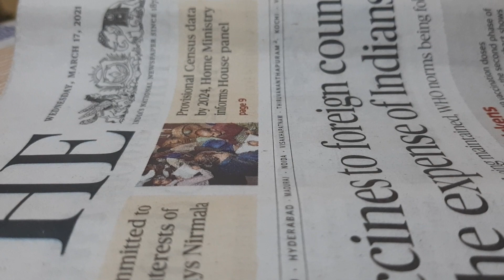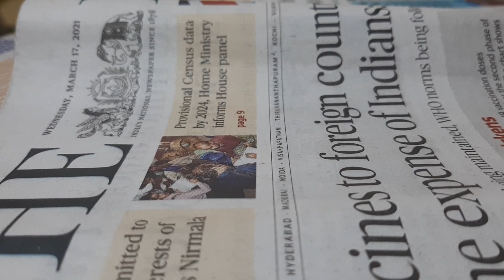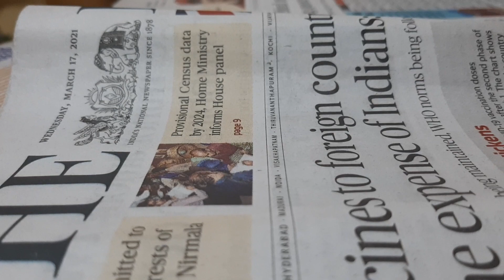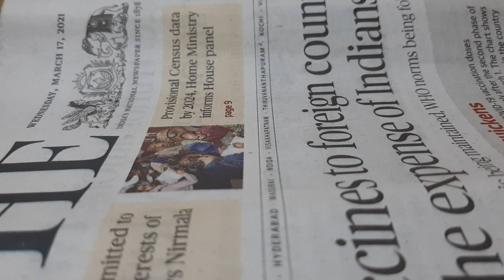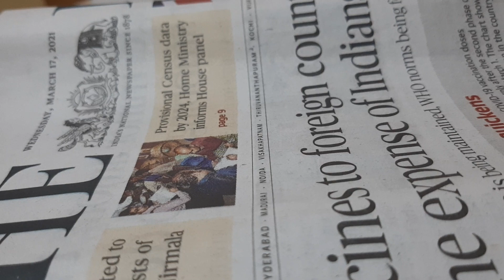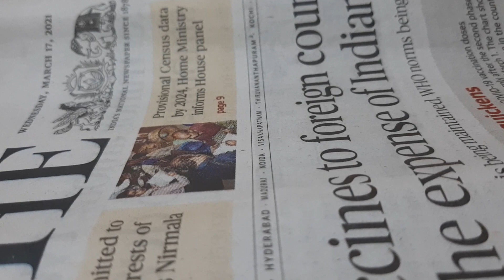sharing my banking preparation story with u